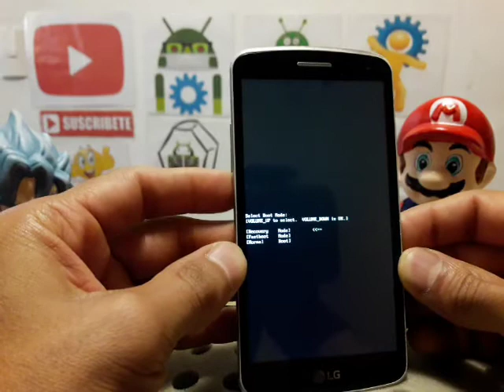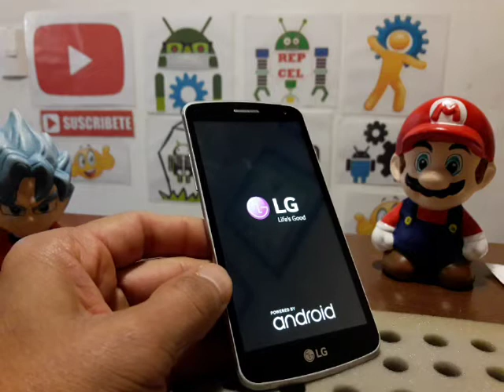como resetar un lg x220g para corregir fallas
Visiten el canal de mi amigo: Hombres fuertes
Rutina de ejercicios, entrenamiento duro en casa.